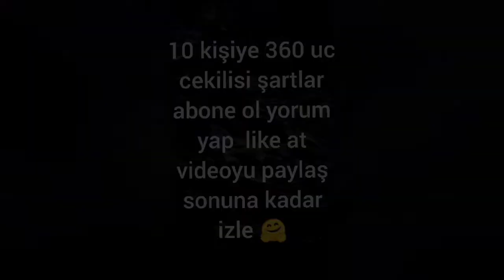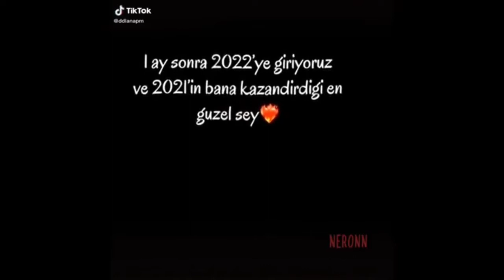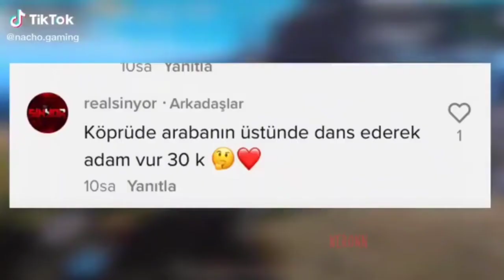RP çekilişi 10 adet şartları tamamla katıl PUBG MOBİLE 🤫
uc olarak değil RP olarak gönderilecektir